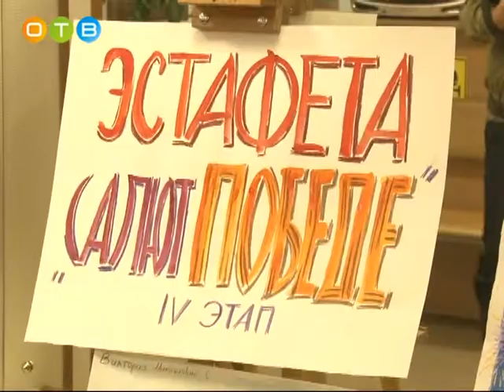Эстафета «Салют Победе» в Лесном городке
4-й этап военно-патриотической эстафеты «Салют Победе!» завершился в Лесном городке. В период с 8 по 15 ноября в поселении проходила насыщенная программа. Воспитанники образовательных учреждений принимали участие в тематических концертах и акциях, посвященных важному этапу Великой Отечественной войны — битве под Сталинградом.